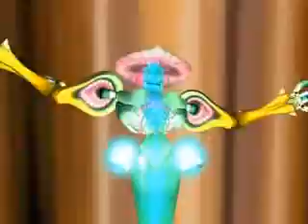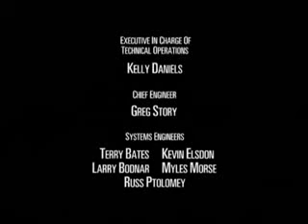Beast Machines - Home Soil (3/3)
An unknown spaceship crashes down on Cybertron, and it's a race between the Maximals and Thrust to see who gets there first.